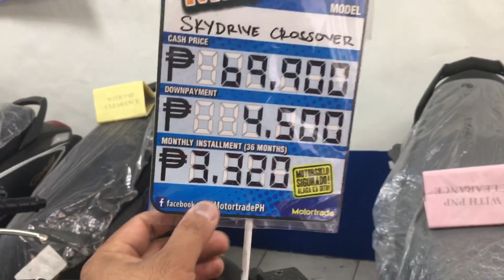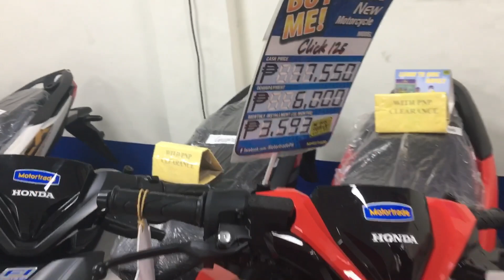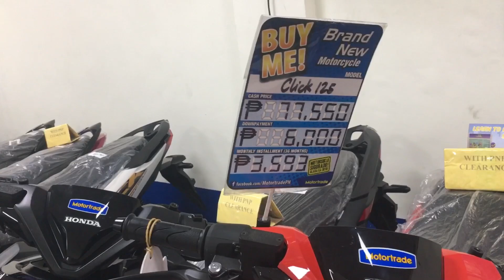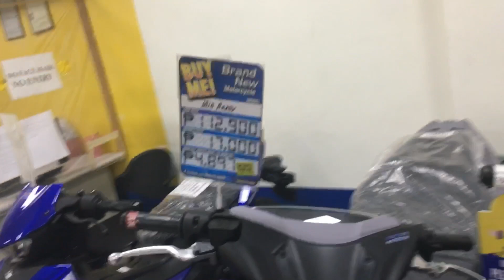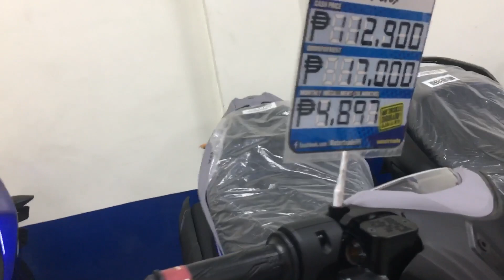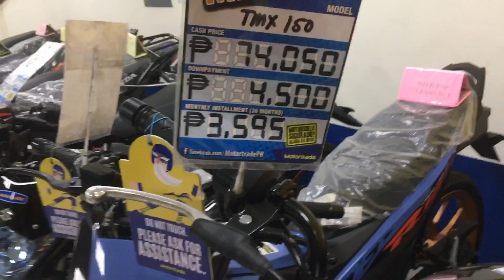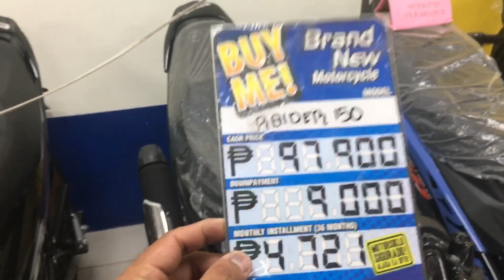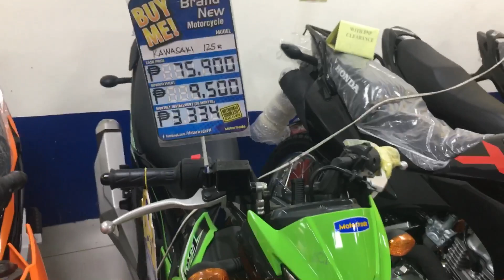Motortrade Updated pricelist of scooter and underbone 2021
Kamusta mga tsong
Peede na ulet kumuha ng bago